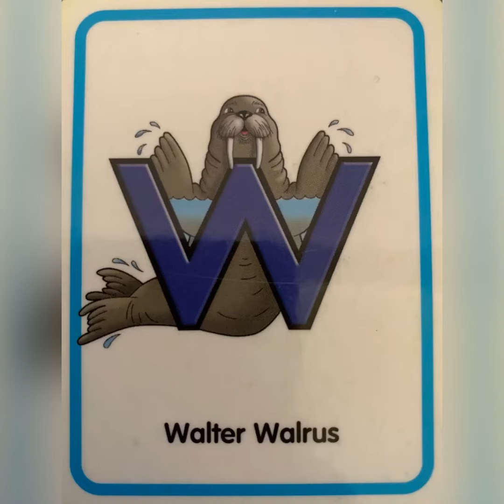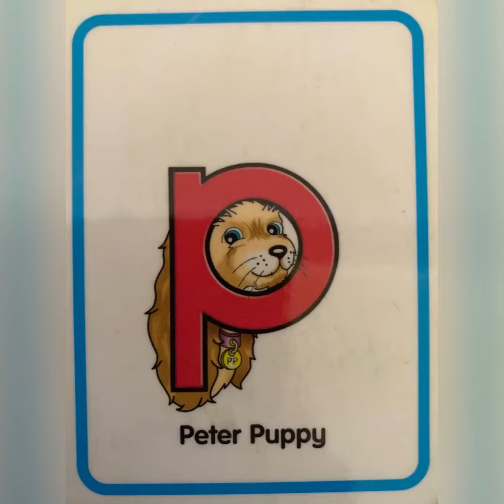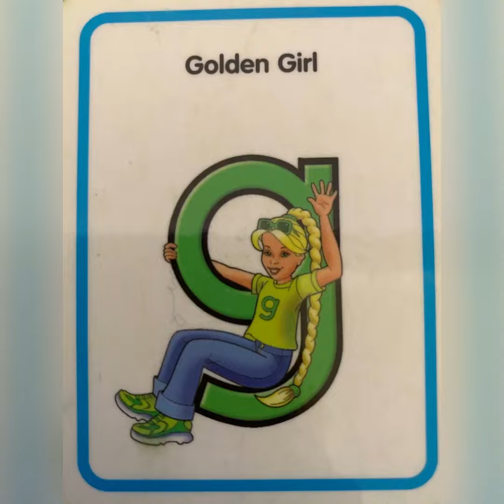Can you say which SOUNDS the Letterland characters make?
Letterland sounds by the Rainbow Teacher 🌈